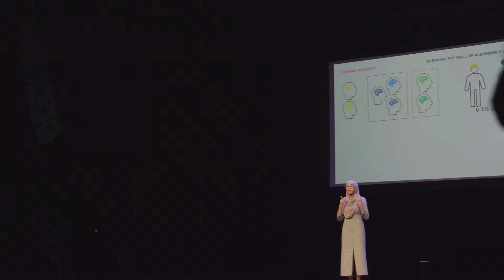Falling Walls Lab Leuven Highlights (2022)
💡 Which are the next walls to fall? 15 candidates pitch their innovative idea in just three minutes. The best speaker wins a ticket to the international finale in Berlin.

📆 This event took place on the 31st of March